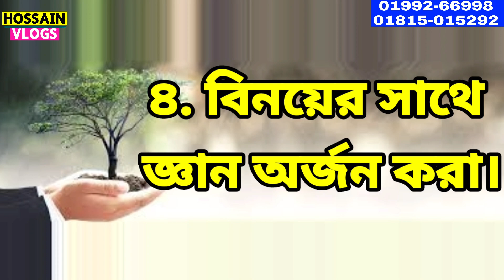পাইকারি দামে AirPods & Air Buds Headphones কিনুন। 😱 Buy Air Buds Headphones Low Price in bd.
পাইকারি দামে AirPods & Air Buds  Headphones কিনুন  😱 Buy Wireless Headphones Low Price in bd.

AirPods&AirBudsকিনুন AirPods&AirBudsLowPriceinbd.

এই পন্যটি কিনতে হলে যোগাযোগ করুন:
 Shop name - MOBILE VALLEY
🔰Address:- Sobno:-10 Lavel:- 06 Eastern Mollika Elephant Road Dhaka-1205

নিজে নামাজ পড়ুন, অন্যকে নামাজে  উৎসাহিত করুন।
AirPods
Buds air Headphones
Wireless Headphones
airpods price in bangladesh 2022
airpods
tws m10 full review
m10
tws m10 bangladesh
tws m10 price
best budget bluetooth headphones
cheap tws
best tws
best budget tws in bangladesh
best airpods
cheap airpods
best budget airpods
best wireless headphones
Mobile accessories wholesale market in bd,মোবাইল এক্সসরিস
mobile accessories
mobile accessories price
headphone
headphone market